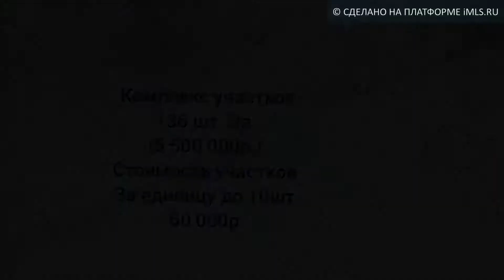Продам Участок, поселок Залесовский | 45.imls.ru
Продаются участки под строительсто. В 20км от центра г. Курган. Вдоль трассы Е30, р-254. Рядом с п. Залесовский и с. Колташево. В сторону Омска.
Участки расположены на сухой солнечной возвышенной местности.   В основном разбиты по 10 соток, но есть несколько участков площадью до 30 соток. Полностью комплекс участков в количестве 136шт продаётся за 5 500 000р. Участки в количестве до 10шт по 60 000р за единицу. Далее цена договорная. Рядом имеется два электротрансформатора, газовый распределитель.
А так же продается земля площадью 5.5га сель/хоз назначения за 1300000р.